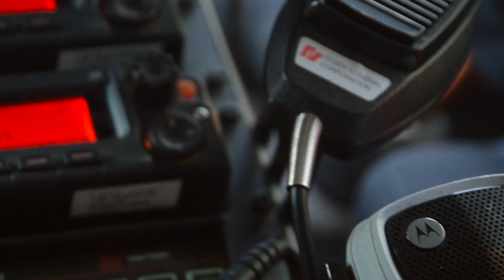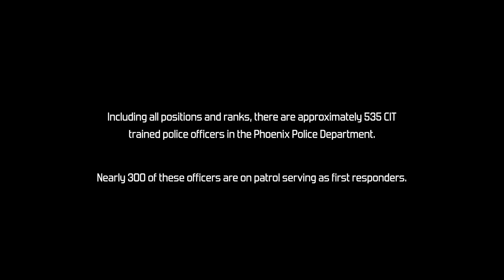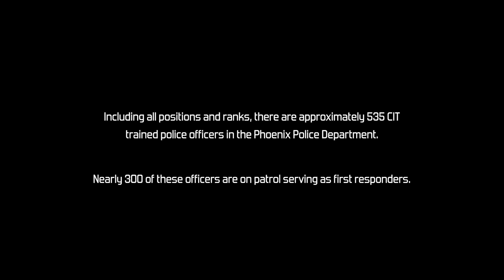Beyond the Beat: A Day with Phoenix Police Department's Crisis Intervention Team